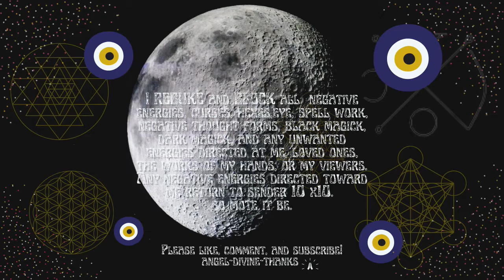ATTRACT TRUE & UNCONDITIONAL LOVE ~ Light Language Transmission🧿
🔮 SERVICES🔮
To Book a READING, SPELL CASTING, INSTANT ENERGY HEALING, check my latest services menu  ➡️

ANGEL-DIVINE-THANKS💫

Me love you long time! ❤️

🧿 I BLOCK ALL NEGATIVE ENERGY ✋🏾. RETURN TO SENDER 10x 🧿